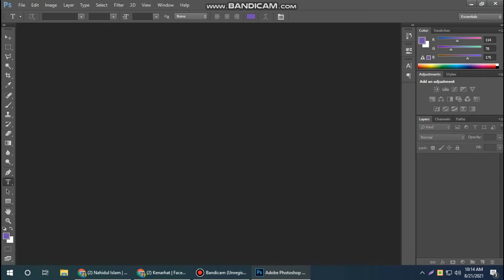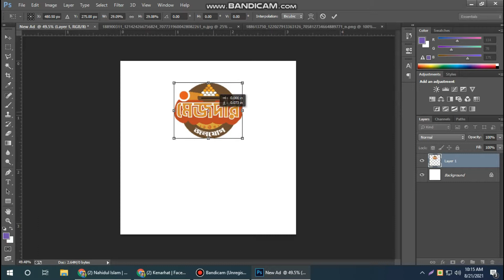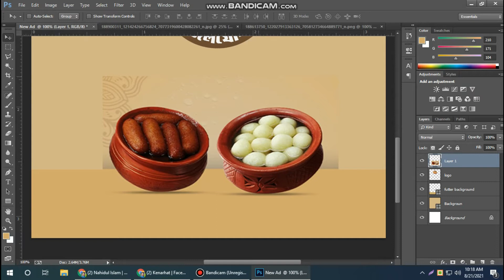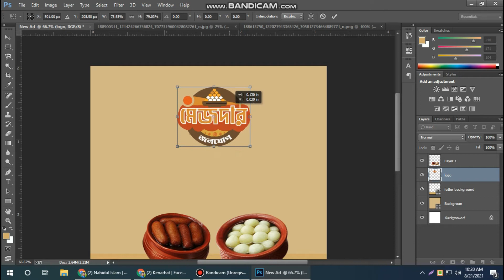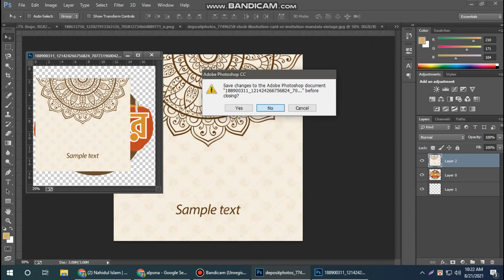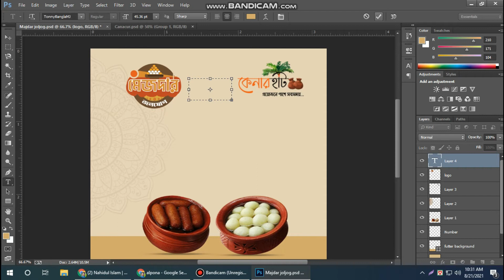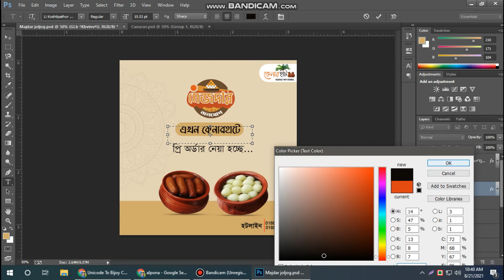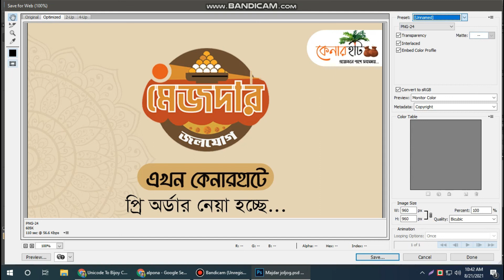facebook boost post tutorial || photoshop tutorial || Gm Salman Mostafa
আপনি এই চ্যানেলের সাথে থাকলে  শিখতে পারবেন

*কিভাবে লোগো ডিজাইন করতে হয়- How to design logo
* কিভাবে ফ্লায়ার ডিজাইন করতে হয়- How to design a Flayer
*কিভাবে ফেসবুক এডভেটাইজ তৈরি করতে হয়- Facebook Advertisement
*ইনস্টাগ্রাম বিজ্ঞাপন -Instagram Advertisement